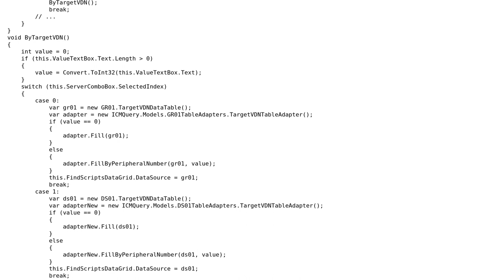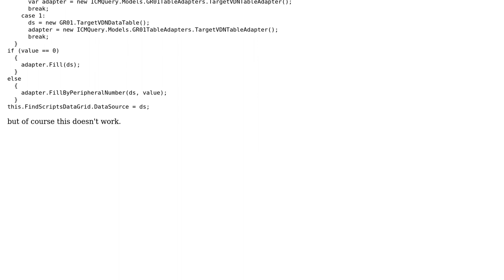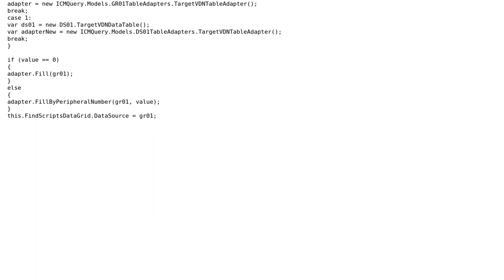Two Datasets Same Query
With thanks & praise to God, and with thanks to the many people who have made this project possible! | Content (except music & images) licensed under CC BY-SA | Music | Images & others | With thanks to user Sleiman Jneidi user aaronmallen and the Stack Exchange Network Trademarks are property of their respective owners. You are responsible for your own actions.